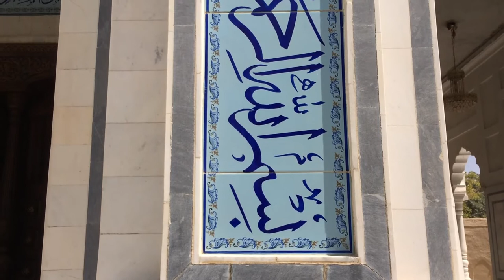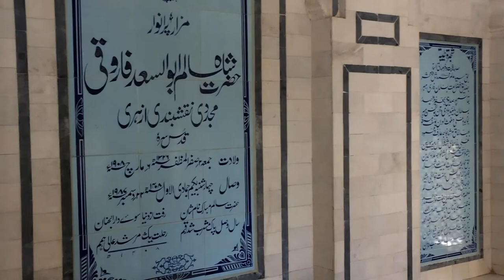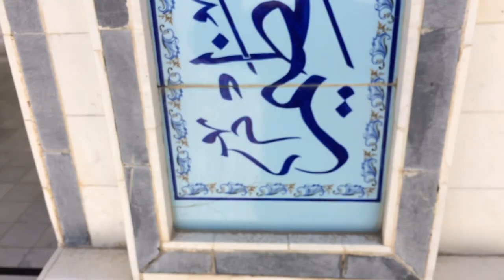Islamic Architecture Drawing | Mazar shareef | Quetta | Qambrani | Architecture in Quetta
Study of Islamic Architecture in Quetta Balochistan